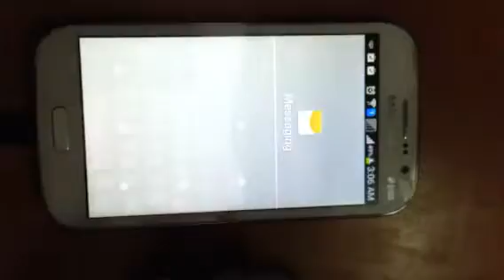Shayarana SMS Collection